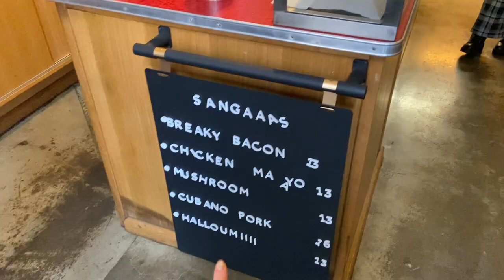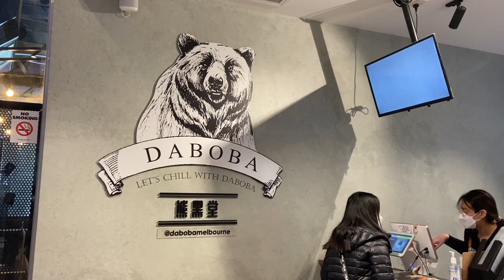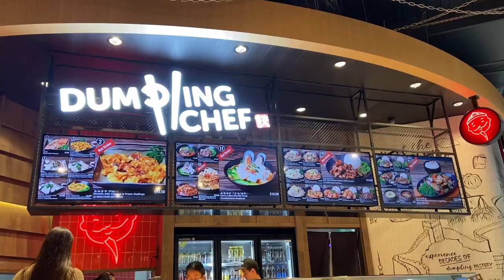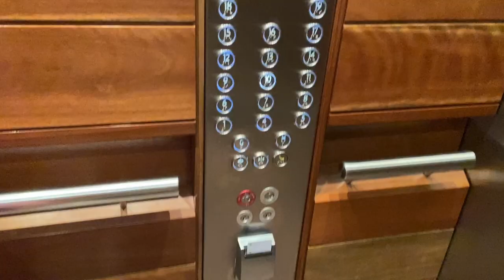Melbourne | Cafes: Traveller Coffee & OKO, bubble tea, shopping, new hotel, Pan Pacific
Hi everyone,
This is a slightly longer video as I have combined 2 days together. We tried to cafe hop but failed as both days we woke up late. Despite moving to a new accommodation from the unexpected, we still tried to maximise the remaining of the days through food and walking around.
Love, Julia 💜